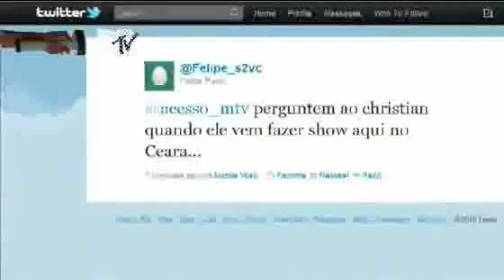Christian Chávez no Acesso MTV (2012)